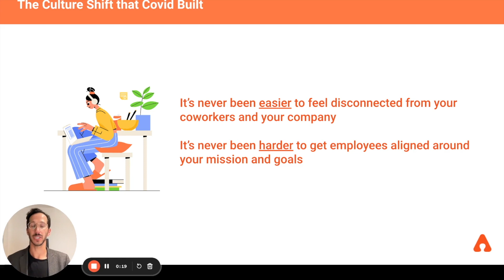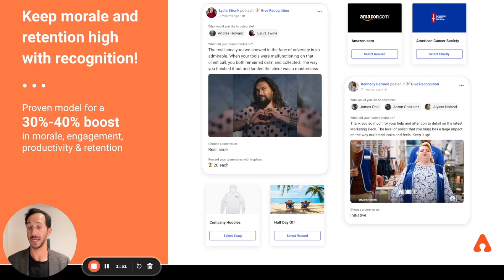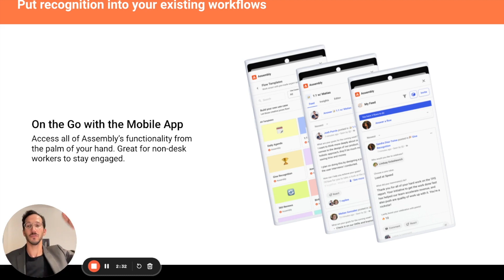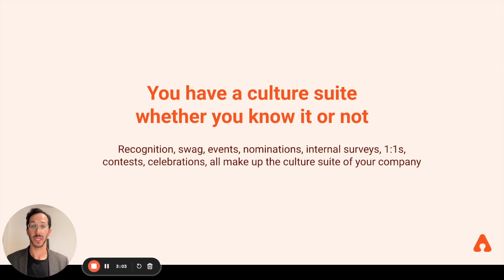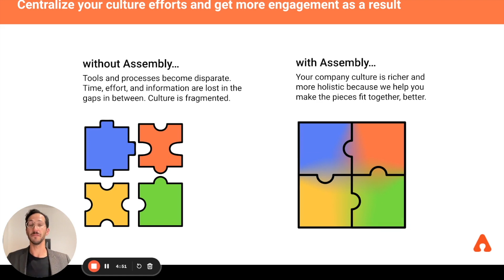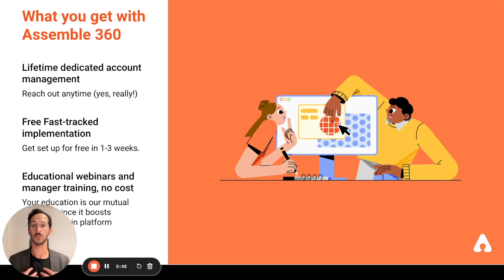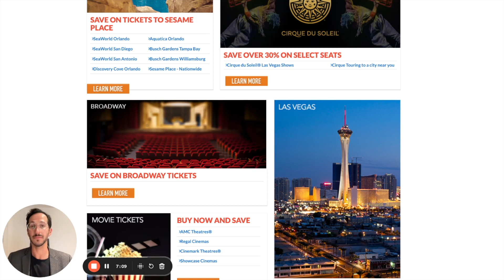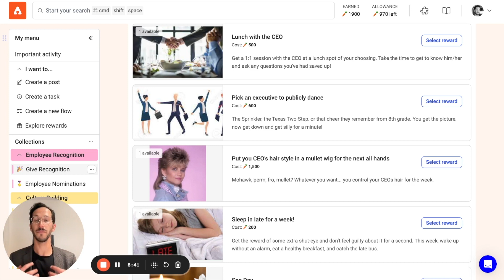Assembly | What does Assembly do?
Assembly is a modern AI-driven engagement platform that streamlines recognition, rewards, internal communication, and collaboration across the organization. This single, convenient hub offers comprehensive and versatile engagement solutions, including announcements, AI workplace assistants, contests, surveys, and more.

Assembly provides an extensive catalog of rewards, such as gift cards, custom swag, culture rewards, and charity donations, fostering a workplace culture where employees feel valued, appreciated, and connected.

Powerful analytics enable managers to gain insights into company sentiment, ensuring an environment where employees feel heard and understood.

Recognize Your Team in a Meaningful Way
Align core values with recognition to encourage daily embrace by the team. Enhance recognition with a vast catalog of rewards including gift cards, custom swag, culture rewards, and charity donations.

Automate Milestones and Anniversary Recognition
Celebrate every teammate's birthday or anniversary with automated custom shoutouts.

Seamless Integration with Microsoft Teams and Slack
Engage seamlessly where you already work, with secure integration and real-time data updates. Input data once for immediate synchronization across platforms.

Enhance Employee Engagement
Utilize CEO and executive updates, various employee surveys, weekly check-ins, and satisfaction surveys to improve engagement.

Streamline Internal Communications
Leverage tools like AMA templates, news feeds, help templates, group feeds, icebreakers, idea management, internal wikis, and meeting tools to enhance communication workflows.

Boost Team Productivity
Use daily recaps, agendas, meeting notes, product feedback, wins lists, and a lightweight sales CRM to increase productivity.

Simplify HR & Recruiting
Implement surveys for employee benefits, exit interviews, eNPS scores, internal referrals, interview questions, and new hire feedback, alongside contractor time tracking and other HR templates.